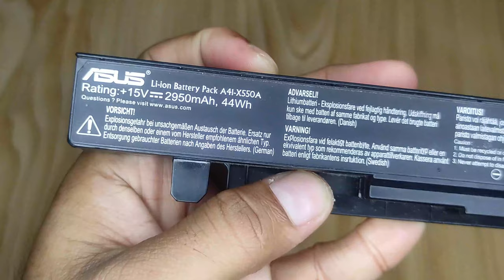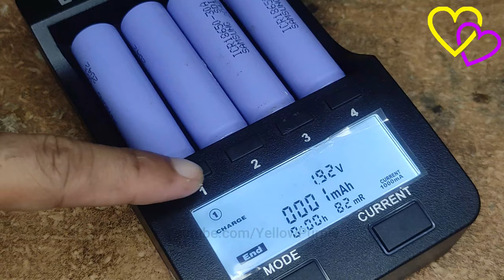Collect The 18650 Cell From Old Laptop Battery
A laptop’s battery may look like a slab of plastic form-fitted to the sleek profile of the design, but inside there are probably a handful of cylindrical 18650 lithium-ion batteries. That’s particularly true if it’s an older laptop made before we were all obsessed with thin computers. And, while the laptops themselves may not be very useful, the batteries are.